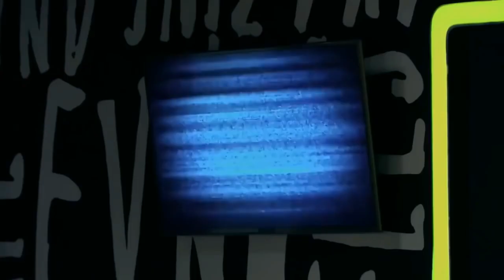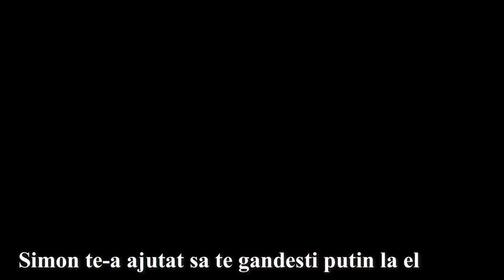Soy Luna 3 - Luna isi va cunoaste parintii biologici? Trailer Soy Luna 3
Soy Luna 2 - Luna isi va cunoaste parintii biologici? Trailer Soy Luna 3
Nu uita de un: LIKE,COMM,SHARE